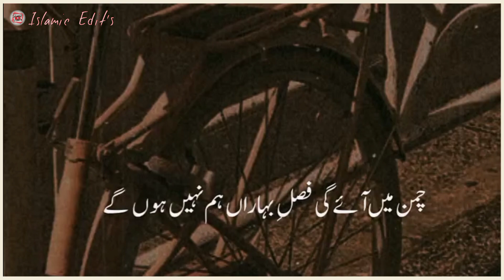Agar Mazi manuar tha 💞 | New Naat sharif